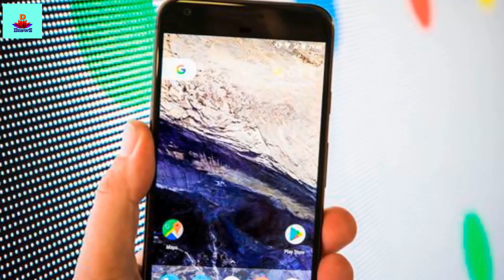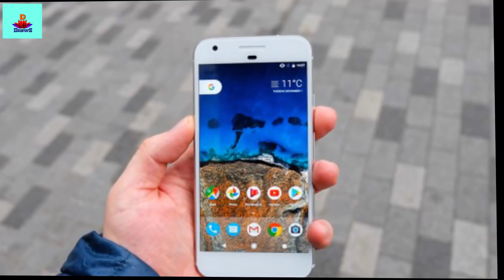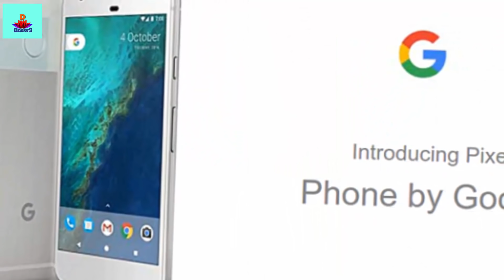Google Pixel smartphone hacked in less than 1 minute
Google had made very tall claims about the security feature of its new Pixel range of smartphones –only to be proved otherwise.
A group of white hat hackers have actually managed to break into the Google smartphones.
These hackers are from the Chinese security software company Qihoo 360.
At the recently held 2016 PwnFest hacking competition in Seoul, the hackers got into Google's new Pixel and Pixel XL smartphone in lees than a minute.
They have also won a cash prize of $120,000 for this.
A similar hacking challenge was launched by Google in September this year.

Google has recently announced 'The Project Zero Prize' contest wherein it is offering two smartphones Nexus 6P and Nexus 5X for hacking.
The goal of this contest is to find a vulnerability or bug chain that achieves remote code execution on multiple Android devices knowing only the devices’ phone number and email address.